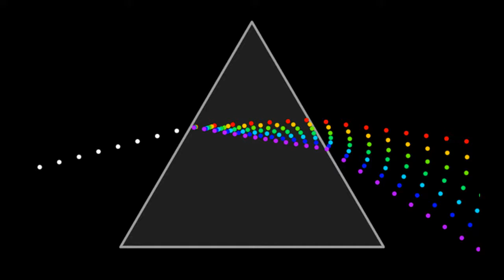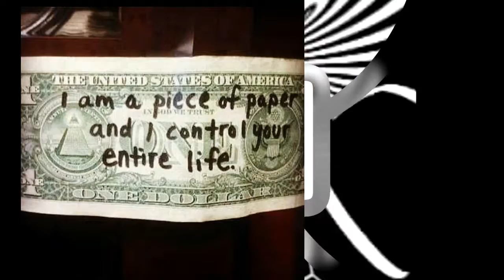ORIENT VIBES PROGRESSIVE FUSION LOUNGE